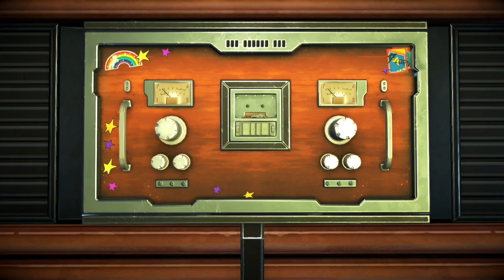Guardians of The Galaxy Telltale Episode 4 Part 3 (No Commentary)